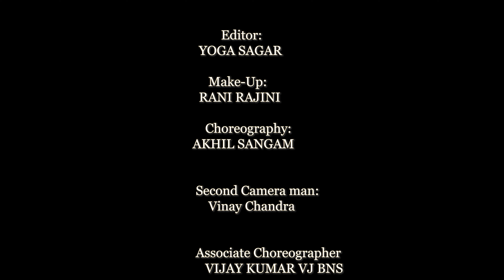BONALU DJ SONG || బోనాల స్పెషల్ DJ పాట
Concept & Direction: RAVI SREE PARIPALLY
Starring: KURA PRAVASRI
Producers: RAVI SREE PARIPALLY & SHANKAR NYALAKANTI
Lyrics:
 PRAVEEN KUMAR MACHAVARAM
Music Director: BIXAPATHI HANAMKONDA
Singer: PRAKRUTHI REDDY ( RRR MOVIE KOMMA UYYALA SONG SINGER)
D.O.P.: PAVANMANI
Editor: YOGA SAGAR
Make-Up: RANI RAJINI
Choreography: AKHIL SANGAM
Associate D.O.P. : VINAY CHANDRA
Camera Assistant: KRANTHI
Tuning: SHIVA JUPAKA
Asst Choreographer: VIJAY KUMAR VJ BNS
Posters: MOTION MARKET
Second cameraman: PADMA RAJESH
Marketing: POLA VENKAT

RRR SINGERRRR MOVIE SINGERRRR MOVIE KOMMA UYYALA KONA JAMPALA SONG SINGERRRR MOVIE SINGER PRAKRUTHI REDDYRRR MOVIE KOMMA UYYALA KONA JAMPALA SONG SINGER PRAKRUTHI REDDY NANDAGIRI DEEKSHITHA VARDHINI bonalu songbonalu special songsbonalu song 2022latest Telugu songlatest Telugu folk songlatest Telugu bonalu songBONALU WhatsApp statusBonalu WhatsApp status songnew bonalu songబోనాల పాటబోనాల పండుగ పాట 2022
బోనాల పాట :: రచన - మాచవరం ప్రవీణ్ కుమార్
దర్శకత్వం: రవి శ్రీ
స్టార్ట్: అగ్గగ్గో సీనన్నా జర సమ్జైoదా మల్లా ఆషాడమాసం అచ్చిందే
        శూశినవానే జ్యోతక్క బోనాల ధూంధాం లష్కర్ల శురువైందే
        బోనాలు బోనాలు... ఘనమైన వైనాలు...
        బోనాలు బోనాలు... తెలంగాణ పానాలు...

పల్లవి: లస్కర్లోబోనాలంట కోటిదీపకాంతులట || 2 ||
రారోరారో రారోరారో ఓరన్నా చిందేవేద్దాము...
రావేరావే రావేరావే చెల్లెల జులూసేతీద్దాము...
కోరస్: బోనం బోనం ఊగి సాగే జనము
         బోనం బోనం భక్తీ పాడే మనము
చరణం 1:
పోతురాజు వెంబడిశావలు దీయంగ
పెద్దమ్మా కోసమై ఆషాడమాసంల
పాలు, బెల్లంల పరమాన్నం వండి
వేప కొమ్మాల కుండాల పూదించి
పసుపు, కుంకుమలు బాగారాసి
పైన ఒత్తుగా నూనెల్ల దీపంబెట్టి
వాడవాడలా తీన్మార్ దరువే వేద్దాము
ఊరుఊరంతా జోర్దార్ పండుగ జేద్దాము

          బోనం బోనం భక్తీ పాడే మనము || పల్లవి: లస్కర్లోబోనాలంట ||
చరణం 2:
బోనంతొ గాజులు, చీరలుపెడదాము
మహంకాళీమాతకే పూజలుచేద్దాము
ఘటాల ఎన్కెంబడి చిందేసి ఆడి
చల్లంగ జూసేటి అమ్మని ఊరేగించి
రంగుల హంగుల తొట్టెల్లు గట్టి
తీరొక్క పూవ్వుల్ల దండల్లు సుట్టి
గోల్కొండ కోట నుంచి లాల్ దర్వాజా దాకా
రంగంలా మనరేపటి మంచిచెడ్డ విందాము

Bonalu songs
bonalu song 2022
BONALU WhatsApp status
BONALU SONG
Bonalu special songs
Bonalu special song PRAKRUTHIREDDY SINGERPRAKRUTHIREDDY RRRSINGERPRAKRUTHIREDDY telanganasongs telanganafestival folksong folksongs newfolksongs bonalu special song 2022RRR MOVIE SINGER PRAKRUTHI REDDY KOMMA UYYALA KUNA JAMPALAKOMMA UYYALA KUNA JAMPALA PRAKRUTHI REDDYnew folk songnew Telugu songbonalu new songrrr songsntr rrr songsrrr movie songsrrr video songsrrr songs telugurrr telugu songsrrr video songs telugu